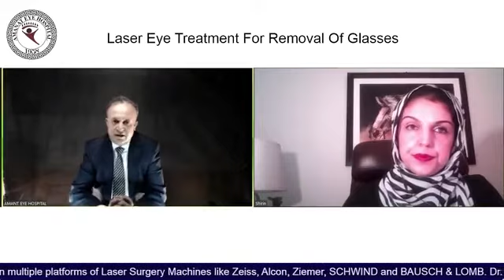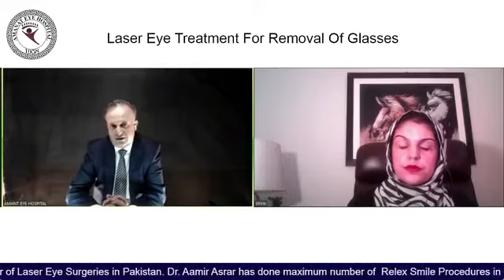How Many Days It Will Take To Recover?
Amanat Eye Hospital is the best eye hospital of Pakistan equipped with latest machines for permanent removal of glasses & contact lenses. Dr. Aamir Asrar is the main surgeon for this surgery, he has fellowship in corneo-refractive surgery.